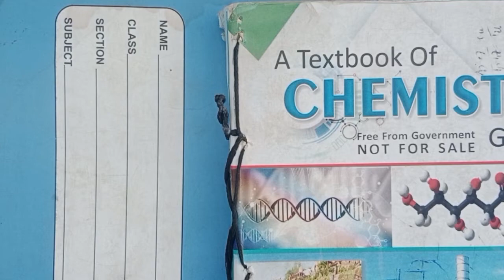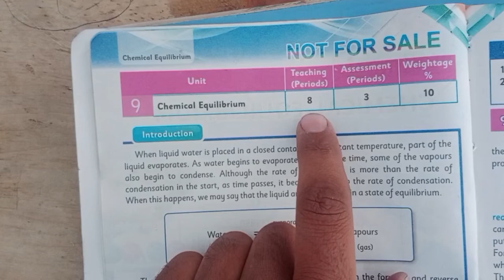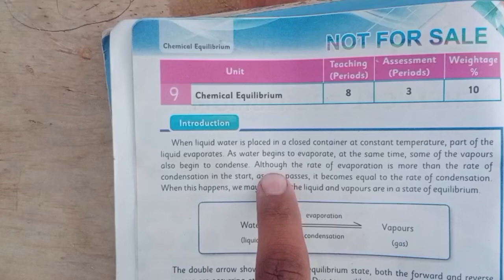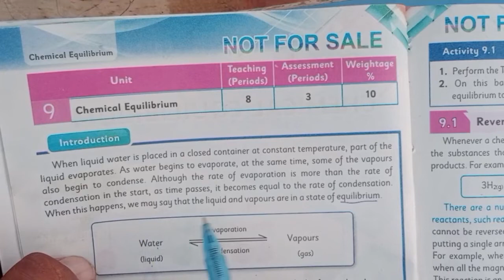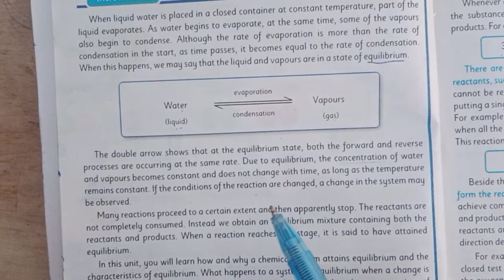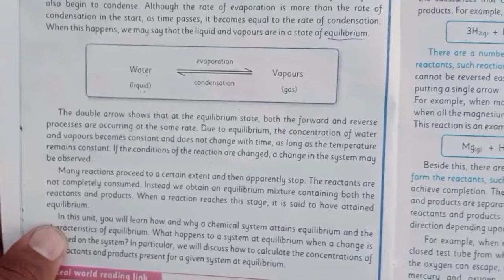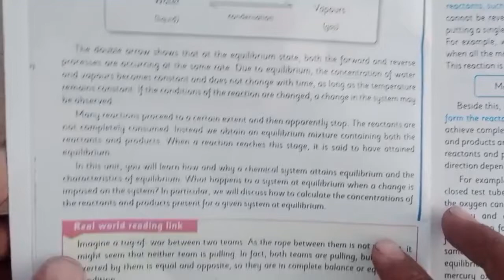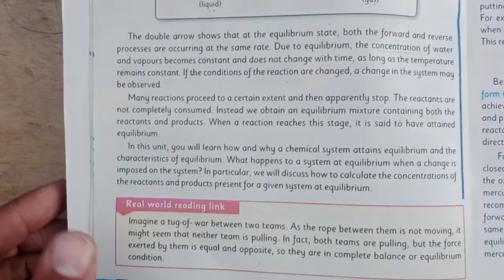KPK textbook of chemistry class 10th. page #1 introduction to equilibrium